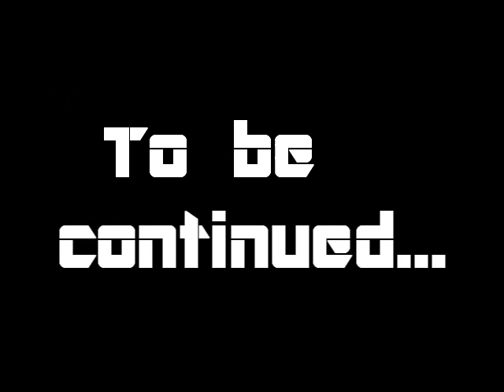The Dropzone: Saints Row 2 (Part 4)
Cooperative is hardly the word for how Chris and I are playing this =D